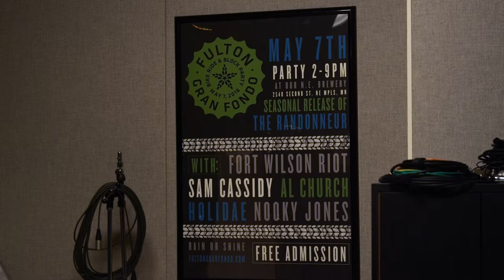Fulton Beer Pitching Gran Fondo HD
The 2016 Fulton Gran Fondo musical guest lineup includes:

Sam Cassidy
Fort Wilson Riot
Al Church
Nooky Jones
Holidae

The Fulton Gran Fondo is a free admission, all ages block party at the Fulton NE MPLS Production Brewery at 2540 2nd St. NE. Held May 7th from 2-9. Rain or Shine.